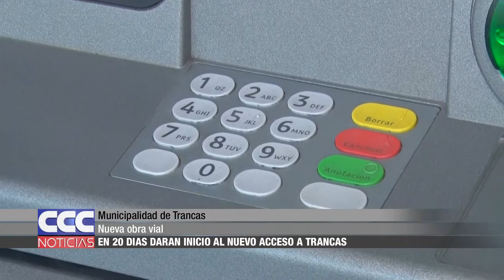07 Municipalidad de Trancas Obra en el nuevo acceso a la ciudad